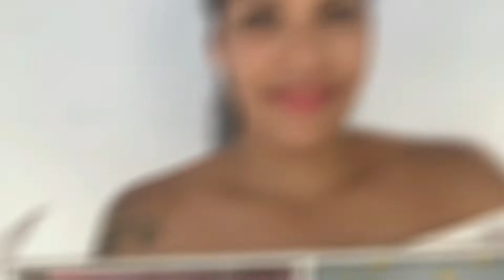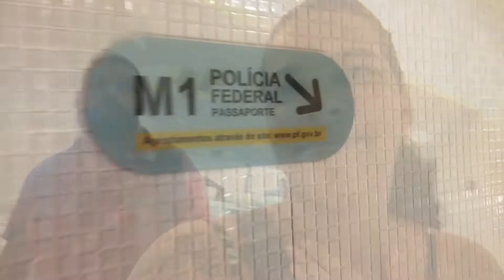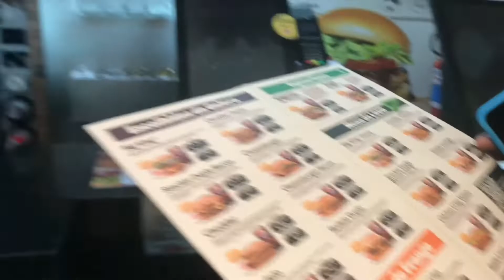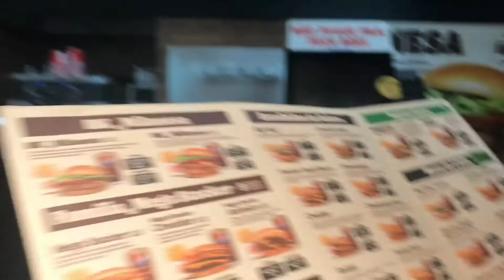FIZ UM DESABAFO COM VOCÊS|VAMOS EMBORA?|TIRAMOS O PASSAPORTE|COMPRAMOS ROUPAS DE FRIO😍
Oi meus amores espero muito que vcs gostem do vídeo, Se inicia aqui uma nova etapa na minha vida e da minha família, SIM vamos morar em Portugal éstamos muito felizes em poder compartilhar isso aqui com vcs prometo que vou compartilhar tudo. até mais 😘